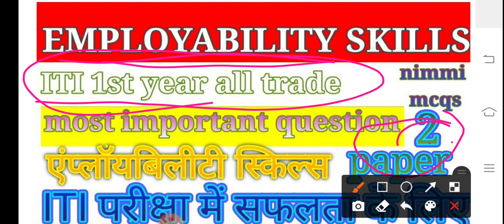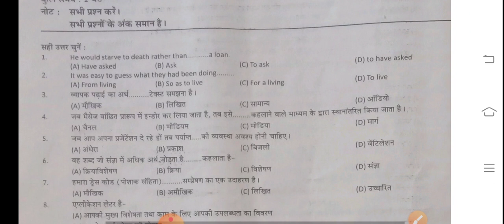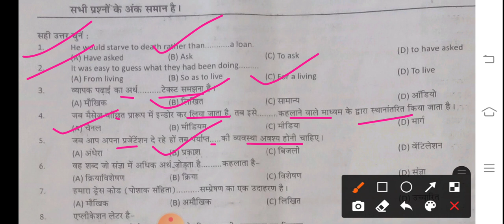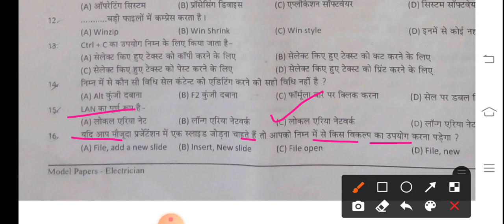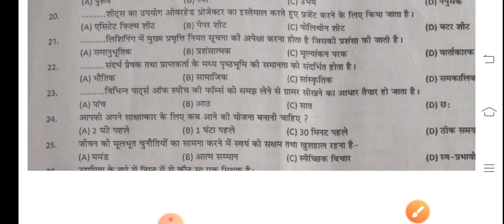एम्प्लॉयमेंट स्किल्स पेपर 2 / employability skills most important question answer series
[6/17, 07:24] Suresh Baloda: ITI 1st year electrician theory paper

5 अप्रैल 2021 इलेक्ट्रीशियन थ्योरी का पेपर देखने के लिए नीचे वाली लिंक को क्लिक करें

JVVNL
Rvvnl
Avvnl
Uppcl tg2
DMRC
JMRC
Nmrc
Lmrc
Nmrc
ISRO
NFC
DRDO
Iocl
Ordnance Factory
Group d
NTPC
Sale
Bell
Electrician practical
Fitter practical
Mechanical practical
Machinist practical
Copa practical